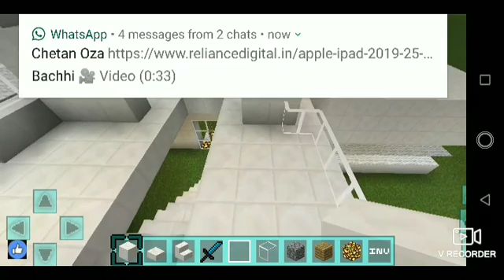My hafe house